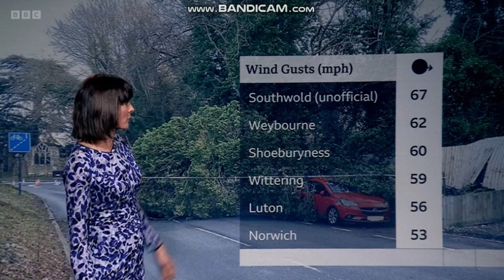Julie Reinger BBC ONE Look East weather January 22nd 2024 HD